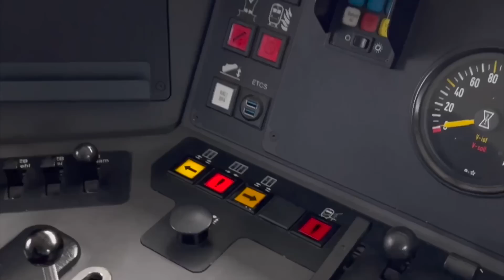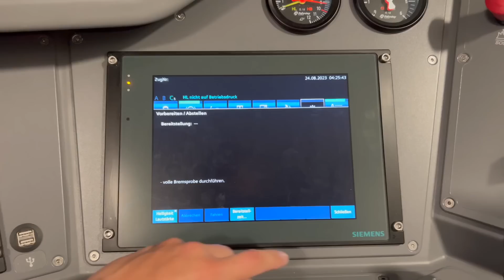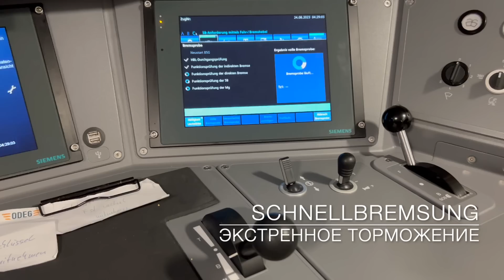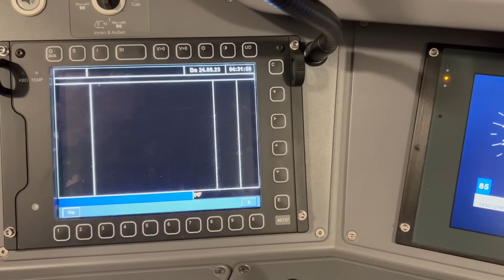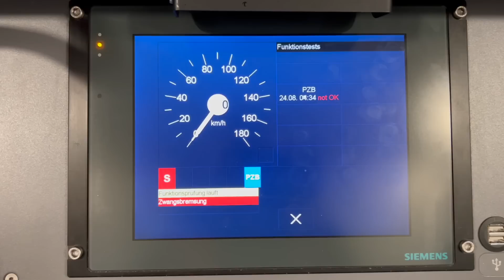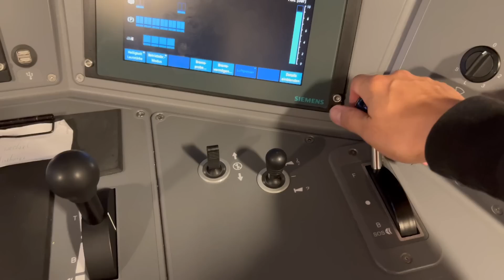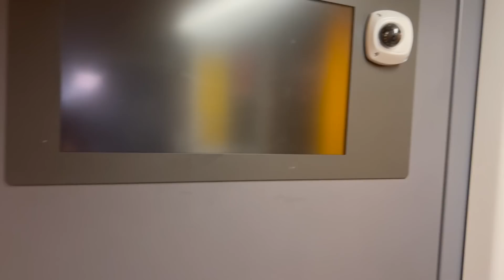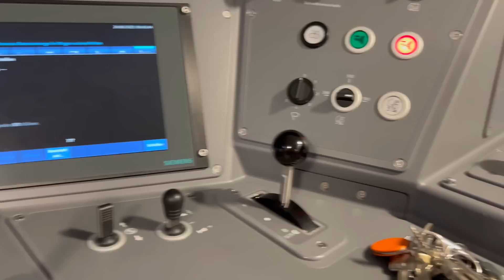Подготовка поезда утром | Работа машиниста в Германии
Как машинист готовит поезд к рабочей смене? Сегодня я встал в 3 ночи, чтобы уже в 4 утра начать работу и показать вам, как мы готовим поезд к рабочему дню.

🟢 В моем Телеграмм канале, каждый день новые посты, видео и фотографии. Общаемся, обсуждаем, комментируем.

На своем канале рассказываю про учебу и жизнь в Германии. Работу машинистом и еще много чего интересного.